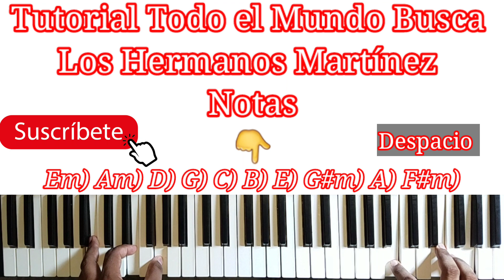Tutorial Todo El Mundo Busca - Los Hermanos Martínez